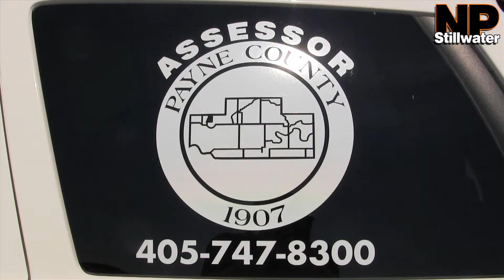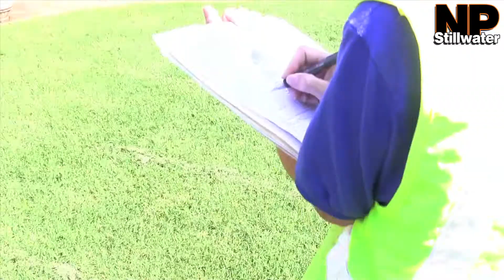Payne County Appraisers Work To Give Fair Value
The Stillwater NewsPress' Nick Woodruff tagged along with a few appraisers from the Payne County Assessors Office to see what a normal day's work entails.